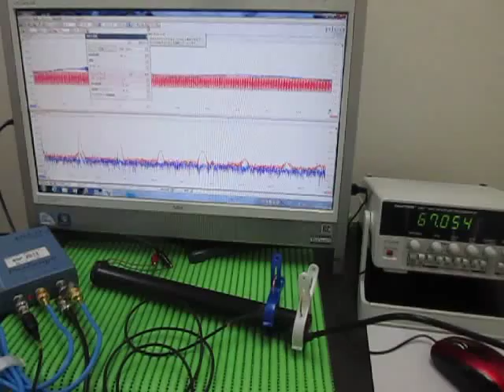音と超音波の組み合わせによる、超音波システム Ultrasonic Tester